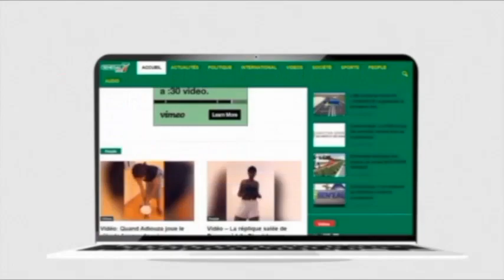Revue de presse Rfm du vendredi 07 Aout 2020 par Mamadou Mohamed Ndiaye